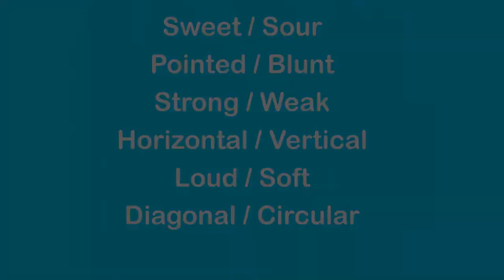Understanding Contrast in Photography, Cinematography (Part 01)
Johannes Itten was a famous painter, designer and teacher. His theory of composition was rooted in one simple concept; that was contrast.

List of contrasts:
    Point/Line
    Area/Line
    Plane/Volume
    Area/Body
    Large/Small
    Line/Body
    High/Low
    Smooth/Rough

Exercise:
    Take three photographs. The first two photographs should represent each element of contrast and the third photo should contain both elements.

Picture credits:
Bird relaxing in blue sky- Till Krech
Lines – Sarah B. Nelson
To the point – Paul B.
A field of flowers – Jeremy Seitz
And tomorrows out of sight – Thomas Hawk
Angles and lines – Alex Proimos
Bay view – Scott Stewert Johnson
Poppy filed – Jon Bunting
Old windows – Cedness
Window – Moiggi
Window– Tim Green
Windows – Brad Greenlee
Detached – James Johnstone
Overcast evening – John Mctarnaghan
St Thomas becket church romney marsh – Tom Lee
Bysa2365 – Wiebe van der wrop
Expression form 099 – Eleanor Leonne Bennett
Lines – Gerogie Pauwels
Lines – XoMEox
Lines – Yasmina Choueiri
Alone – Sandra Pedreira
Golden princess of milford sound – Bernard Spragg
Small – Philippe Dechet
Small scale large scale and antarctica scale – Christopher Michel
High above – Thomas Hawk
High Key – Neil Moralee
High rise – Martin Snicer
Low season – Lorenzo Gaudenzi
Smooth and rough – Liebeslakritze
Rough and smooth – Rob Stephens
Smooth – Bram Cymet